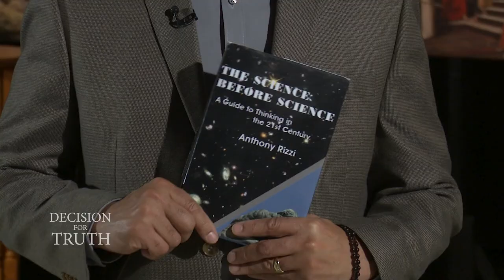Decision for Truth - Trailer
-                                                               *One-Time Showing*
-                                               Ep 1: Monday              April 19, 8 pm CT
-                                               Ep 2: Tuesday             April 20, 8 pm CT
-                                               Ep 3: Wednesday       April 21, 8 pm CT
-                                               Ep 4: Thursday           April 22, 8 pm CT
-                                               Ep 5: Friday                 April 23, 8 pm CT

Keep up with the latest information given at IAP by signing up